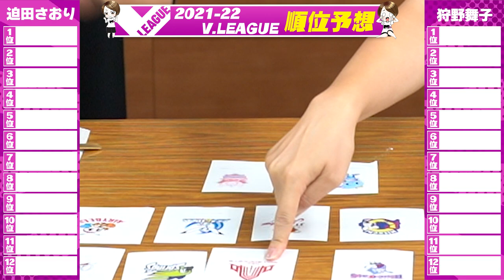Ｖリーグを応援しよう！！今シーズンの順位予想を自由にゆる~くやってみた！